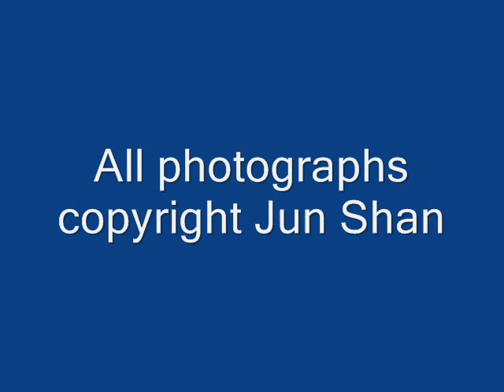Guo Zhiyuan (郭芝苑) Sonatina for Clarinet and Piano, 3rd Movement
Guo Zhiyuan (郭芝苑) (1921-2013) Sonatina for Clarinet and Piano, 3rd Movement. Recorded on 20 July 2009 in a studio at the Sydney Conservatorium of Music. Accompanied by photographs of chinese life and landscapes by Jun Shan.

Zhiyuan was a Taiwanese composer whose compositions drew from Taiwan's traditional musical history, while utilising some incorporation of western compositional and harmonic elements. This work was written in 1974.

Peter Anthony Smith: Clarinet
Andrew D'Azevedo: Piano
Benedict Eris Carey: Recording Engineer